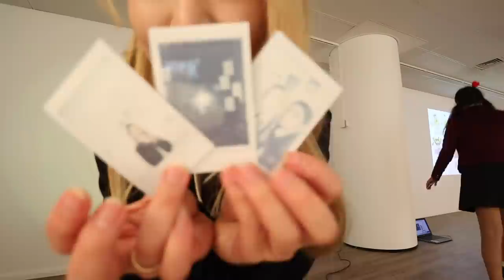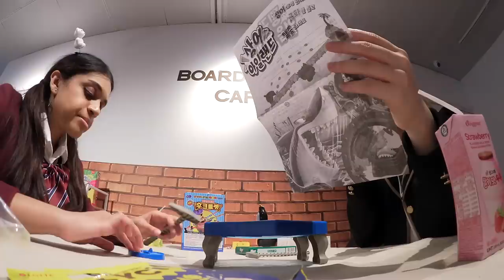weekly vlog ✏️ reliving our korean student life, private cinema, game cafe, taking cute pics!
Come travelling with me! ✈️☁️
🇰🇷 Korea trip (Sept 16 - 22) *sign-ups now closed*
🇹🇭 Thailand trip (Dec 8 - 15)